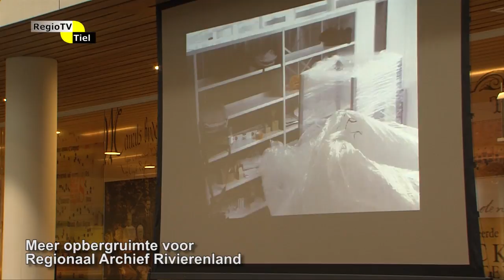Regioflits - Nieuwe opslagruimte voor Regionaal Archief Rivierenland